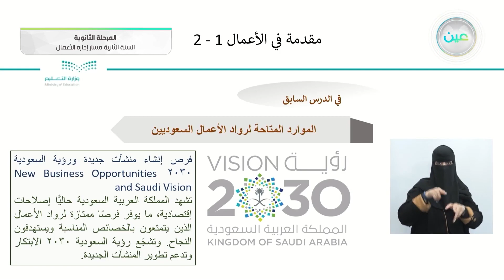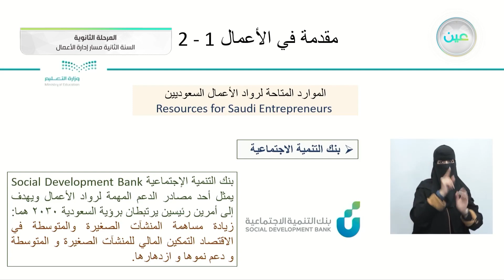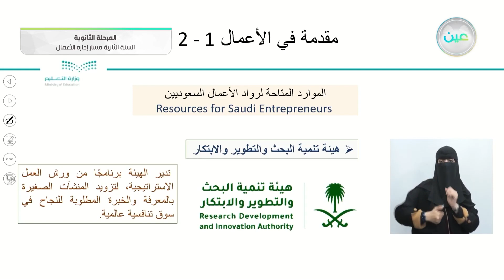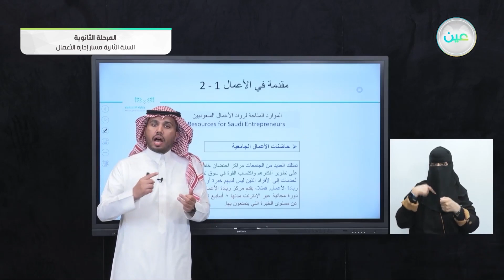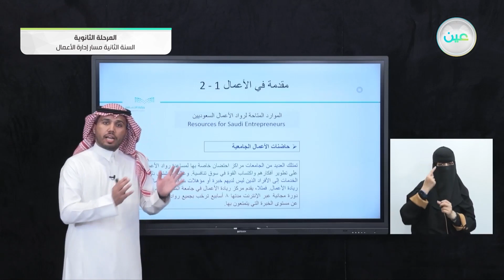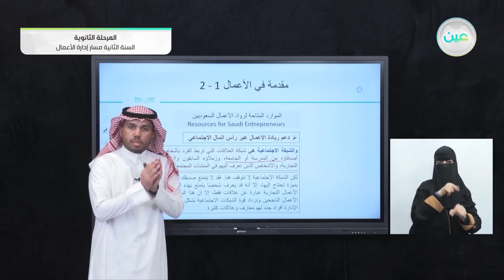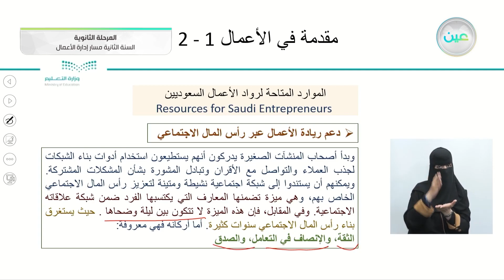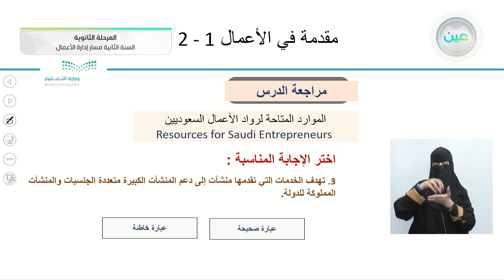الموارد المتاحة لرواد الأعمال السعوديين 2 - مقدمة في الأعمال (1-2) - مسار إدارة الأعمال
الحصة الأولى - الثلاثاء - الأسبوع الخامس - مسار إدارة الأعمال - السنة الثانية